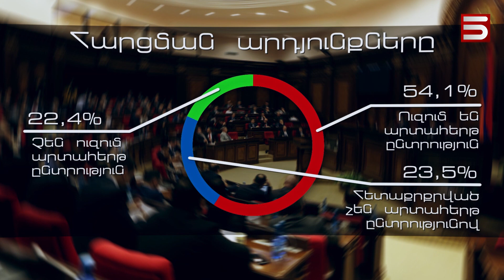ՀԱՅԱՍՏԱՆՈՒՄ ՊԵ՞ՏՔ Է ԻՇԽԱՆԱՓՈԽՈՒԹՅՈՒՆ. ՀԱՐՑՈՒՄՆԵՐ՝ ԵՐԵՎԱՆՈՒՄ